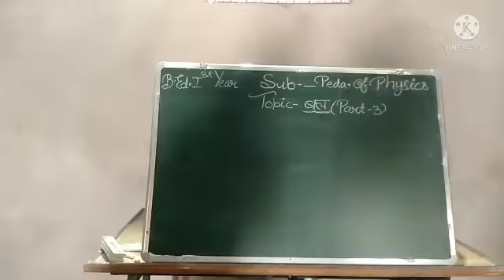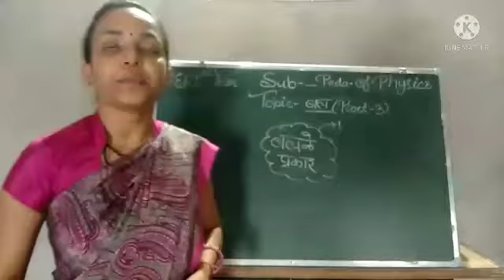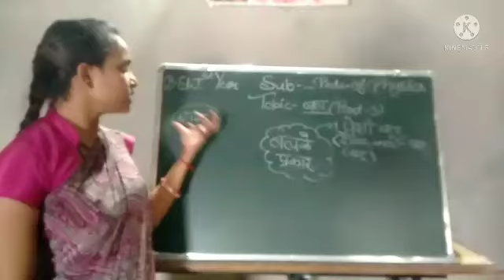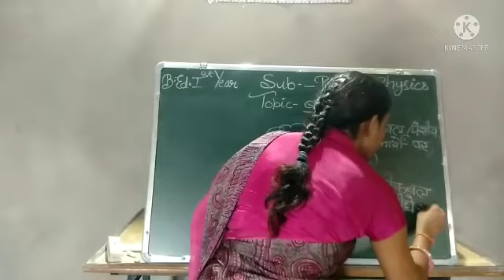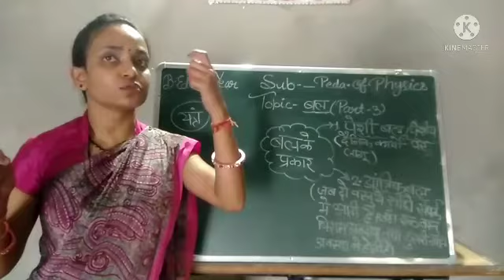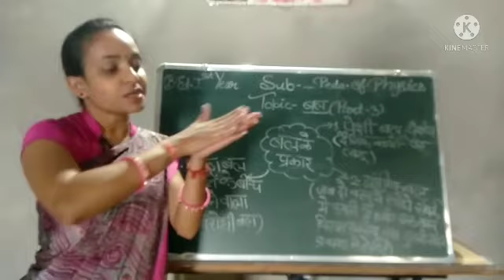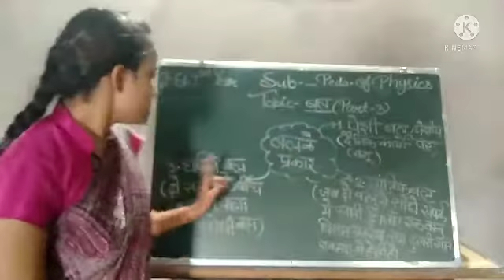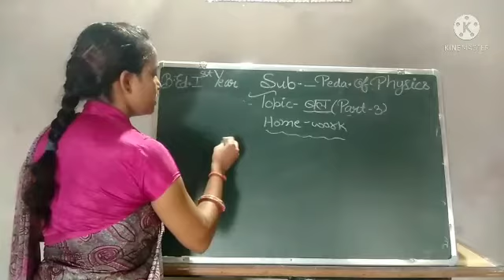Bal( part-3)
B.Ed.1st Year
Subject-Pedagogy Of Physics
Mrs.Reetu Singh